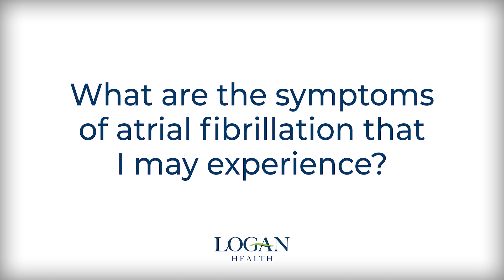Atrial Fibrillation Explained: Dr. Alexis Harrison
Dr. Alexis Harrison, a non-invasive cardiologist at Logan Health Heart & Lung, explains what atrial fibrillation (Afib) is and how it affects the heart. Although there is a great range of symptoms and causes, it is important to note that Afib can weaken the heart, causing an increased risk of stroke or heart failure.